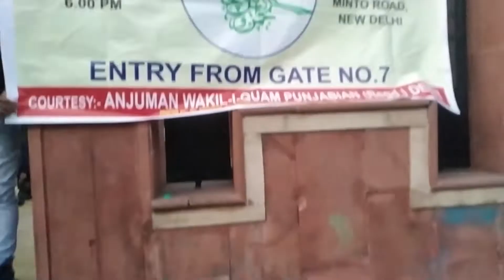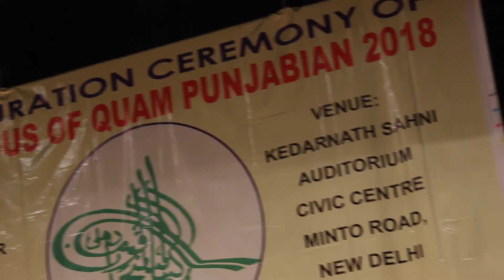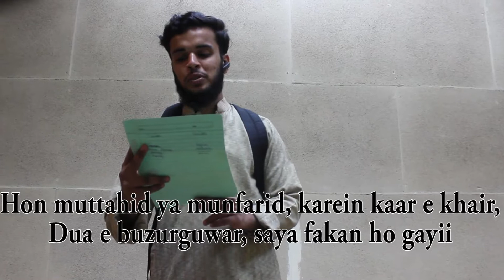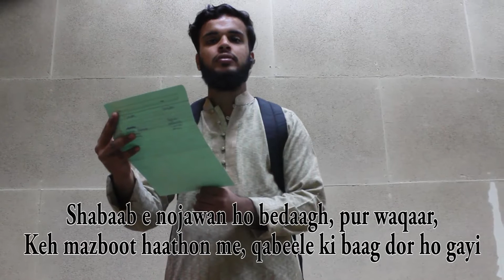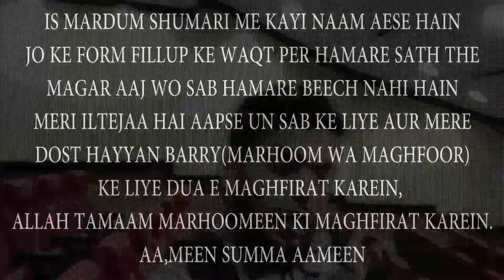MARDUM SHUMARI Launch Event || Full event Highlight || Ft. Wonderful WaQar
assalamualaikum warahmatullahi wabarakatuhu everyone,
and please don't forget to leave your valuable comments